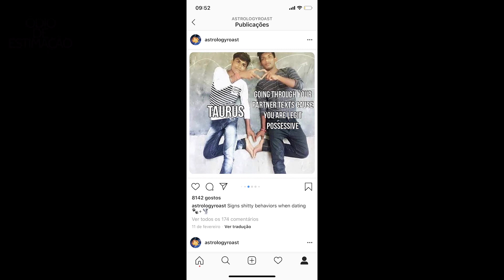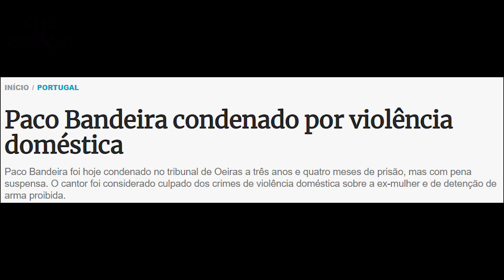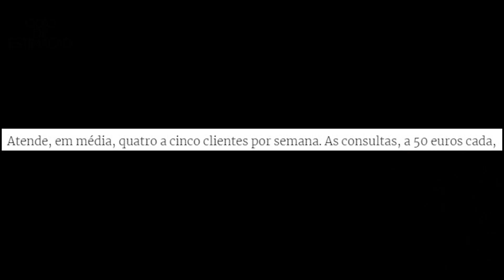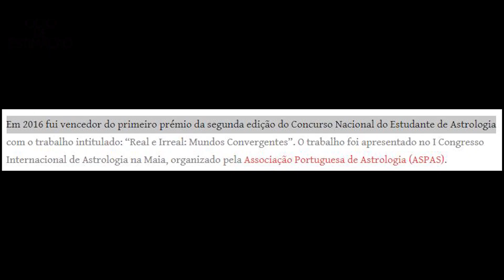ÓDIO DE ESTIMAÇÃO - MALTA QUE ACREDITA EM SIGNOS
Nota: Os direitos de imagem dos clips utilizados neste vídeo pertencem em exclusivo ao canais de YouTube correspondentes